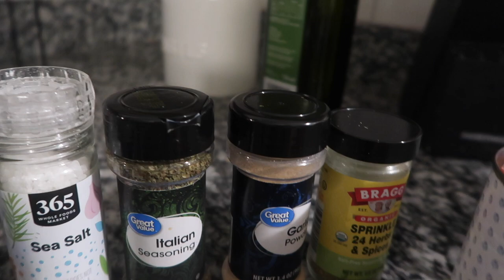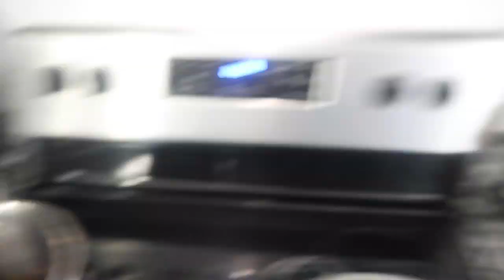MY VEGAN SWEET POTATO CHILI!!